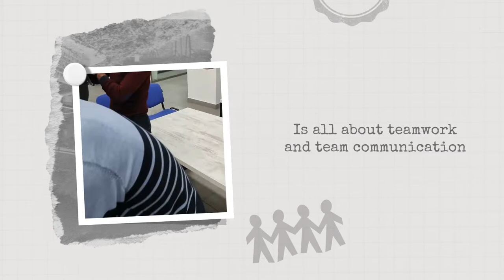ԹիմԱՐԱՐենք միասին / Let's Teambuild Together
ԱՐԱՐ Իվենթսը կազմակերպում է թիմԱՐԱՐ խաղեր

Մեզ համար թիմային մշակույթն ու թիմային աշխատանքը ցանկացած կազմակերպության հաջողության և զարգացման կարևորագույն արժեքներից են։ Մեր թիմԱՐԱՐ խաղերը, վիկտորինաներն ու միջոցառումները նպատակ ունեն բարելավել թիմային աշխատանքը, հավաքական մտածողությունը, թիմի անդամների միջև հաղորդակցությունն ու միջանձնային հարաբերությունները, կիրառել ու ձեռք բերել նոր գիտելիքներ, ինչպես նաև հաճելի և ուրախ ժամանակ անցկացնել միասին։
ARAR Events organizes team building games and activities

We value the Team Culture and Team Building as core values for any organization's success and growth. Our team building games, quizzes, events and activities aim to improve teamwork, collective thinking, communication and interpersonal relationship between team members, challenge their knowledge, learn new things as well as make fun and enjoy happy time together.